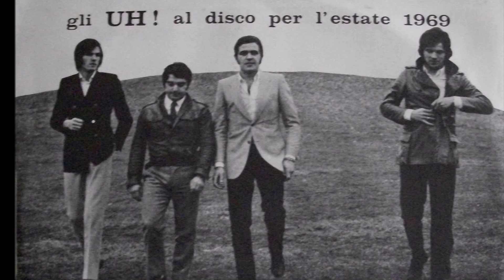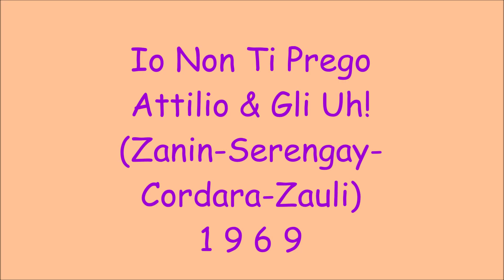Io Non Ti Prego - Attilio & Gli Uh!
Zanin - Serengay - Cordara - Zauli 1969